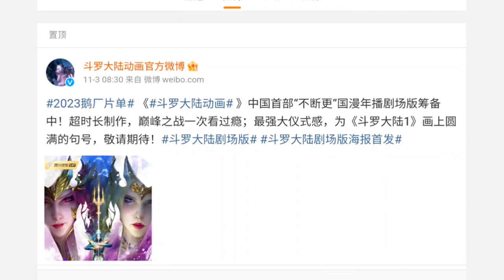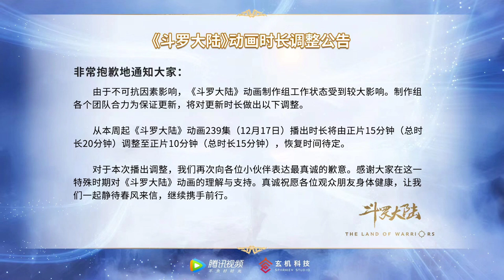БОЕВОЙ КОНТИНЕНТ - "Битва двух богов"! Трейлер Фильма, Сокращение серий.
Мы с нетерпением ждем финальной битвы на Боевом Континенте. Однако сначала должно произойти много важных событий. Тан Сан сразится с Цянь Рэнсюэ 100 ранга раньше. Вышел первый трейлер к анимационному фильму. Что же нас ждёт в будущих фильмах по Боевому Континенту?

Или (большое спасибо всем за поддержку)
Или (альтернатива для других стран)

Рад видеть вас на моем канале Kino Mix. Если вам нравится Боевой Континент, Расколотая Битвой Синева Небес и другие топовые анимешки, то вы в правильном месте. Здесь вы сможете узнать много интересного на тему АНИМЕ. Обзоры серий каждую неделю. Только самые лучшие китайские аниме и мультфильмы! Также мы часто говорим о главных героях, их способностях и дальнейшем росте. Все новости, касающиеся Боевого Континента 2.
Так что KINO MIX - канал для всех любителей анимешок.

Спасибо за поддержку канала: djoker Hloyt, VICTOR TSOY, Владислав Торган, Cristian Burlacu, Dima Dub.